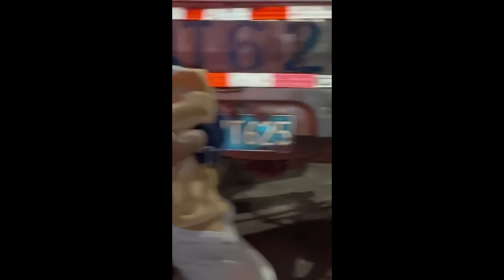老挝丈母娘一家第一次吃中国农家乐，宴席过后还有节目，老挝两姐妹唱歌真好听【老挝七号先生】